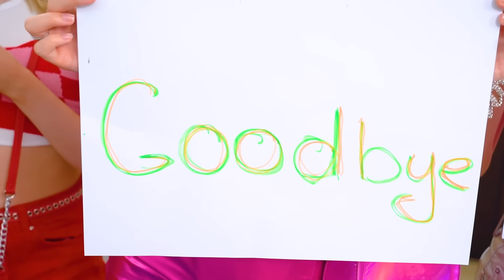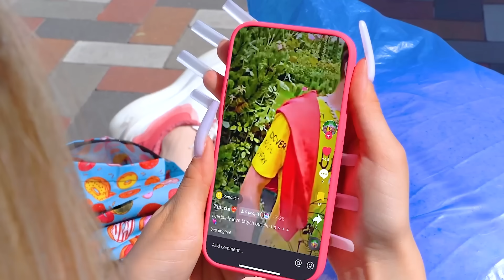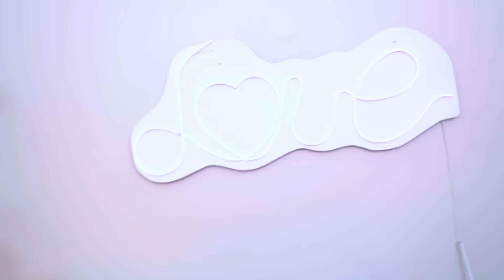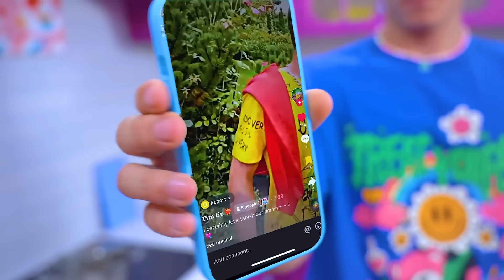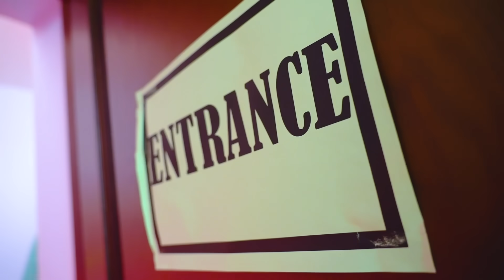Dois Bilionários Lutam Por Uma Menina Pobre! Quem é o Melhor Namorado?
Eva sempre sonhou ter um namorado rico! E, desta vez, a sorte sorriu para ela porque a partir de hoje dois bilionários estão prontos para lutar por ela ao mesmo tempo! Zach ou Nate - qual dos dois meninos ricos se tornará seu namorado?

Uma menina pobre em uma família de bilionários? Será que todos ficarão encantados com esta ideia? O que fazer quando você tem que escolher entre o dinheiro e o amor? Será que o sonho de Eva se tornará realidade e ela terá um futuro feliz?